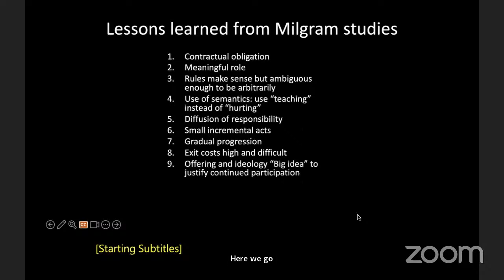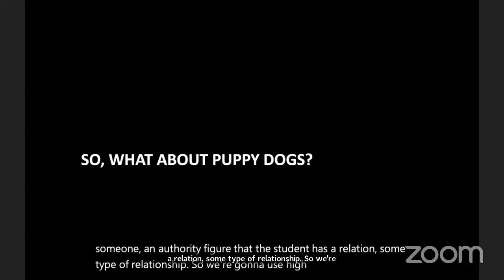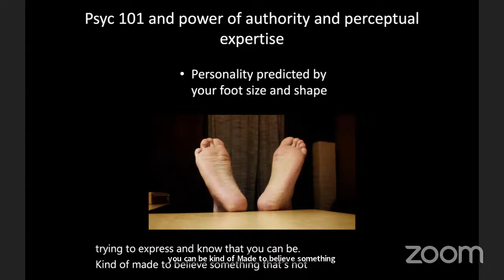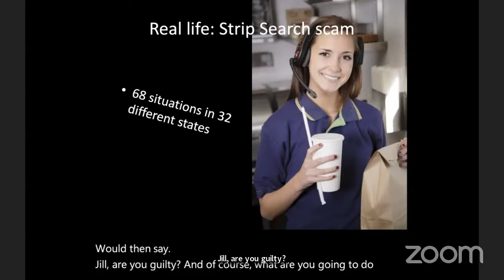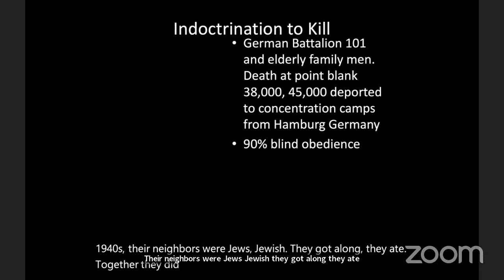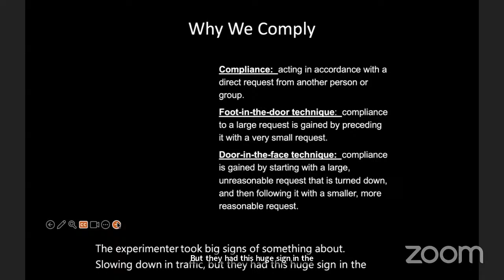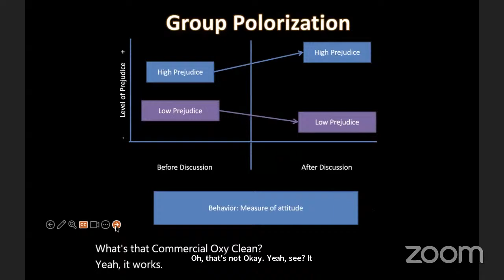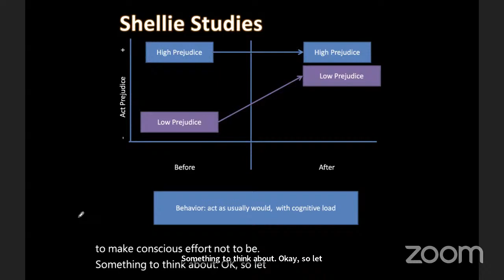PSY 101-1 Psychology 04/02/24